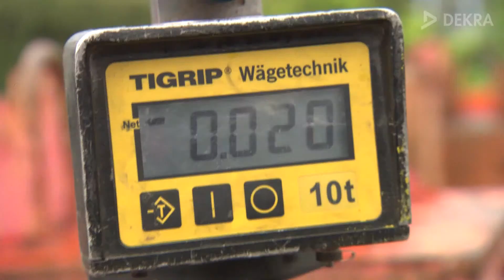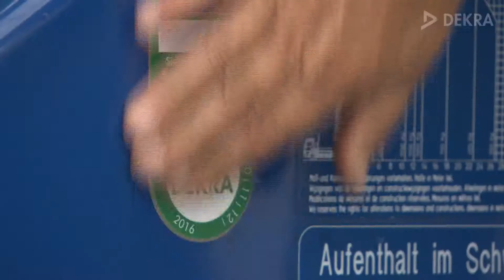DEKRA Crane Inspection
Cranes move heavy loads at high altitudes. Responsible tests ensure safety and reliable operations.